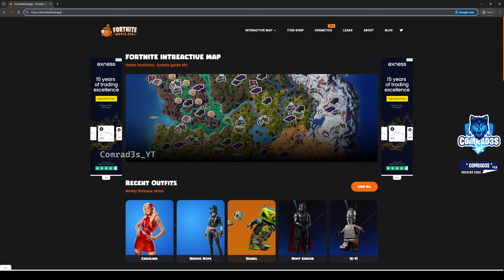Fortnite Complete Story Quests - How to EASILY Complete Part 2 - Heroes Assemble Story Quests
Fortnite Complete Story Quests - How to Easily Complete Part 2 - Heroes Assemble quests challenges in Fortnite Chapter 5 Season 4 locations. I will try to answer it asap. Check videos in the channel if you want guide for complete more Chapter 5 Season 3 Weekly Quests and other Challenges.

Fortnite Complete Part 2 - Heroes Assemble Quests in Fortnite Chapter 5 Season 4,